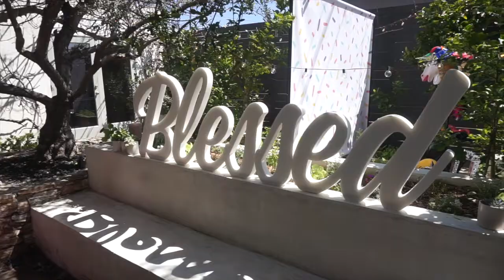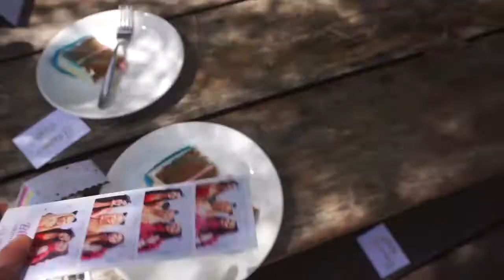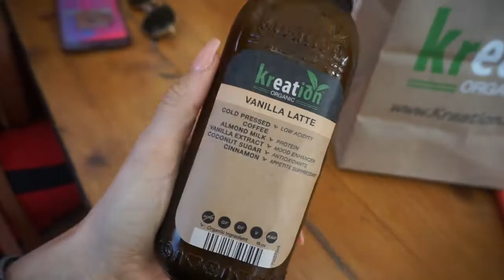BLESSED BIRTHDAY BASH & PHOTOSHOOT IN LA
Blessed turned one! They flew us all out to LA and It was such an amazing beautiful party and all vegan food!(;  I had a blast meeting all the women influencers and most importantly everyone was so sweet!

Hope you all enjoyed this and please leave me comments below of what you want to see next!

NEW EBOOK
NEW Growth Bands
Free Beginners Guide to Vegan:

Let’s Connect!

Blessings and Good Vibes sent your way! XOXO

**New limited edition Birthday Cake Flavor!

Need vegan recipes?!